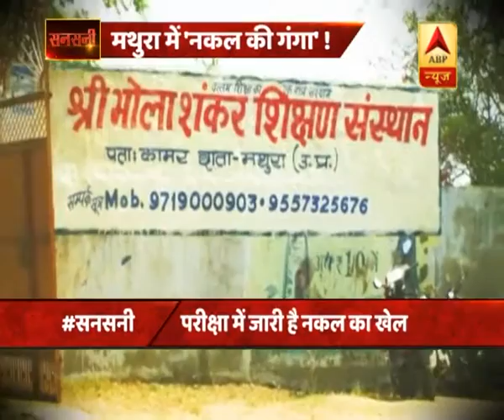unknown | ABP News Hindi